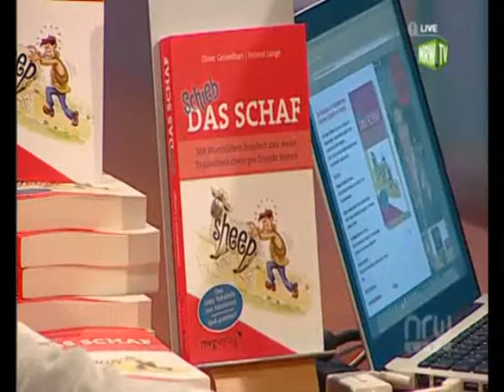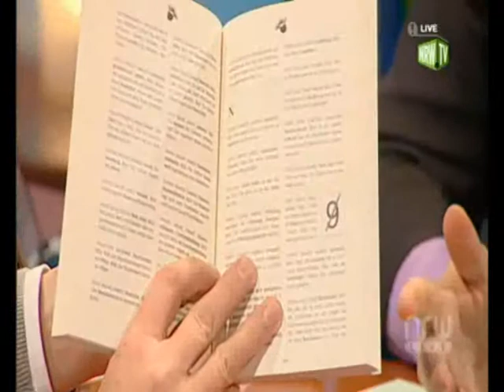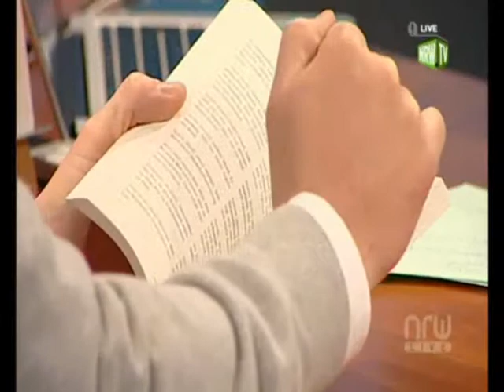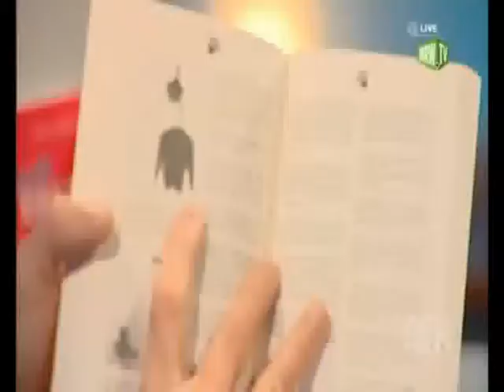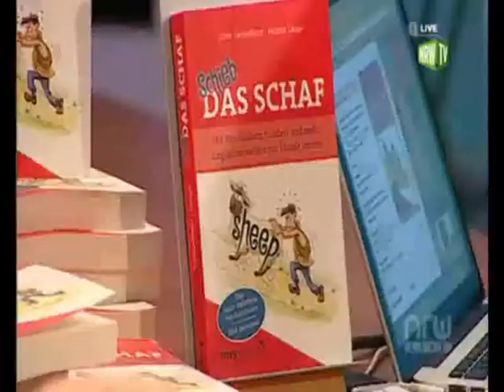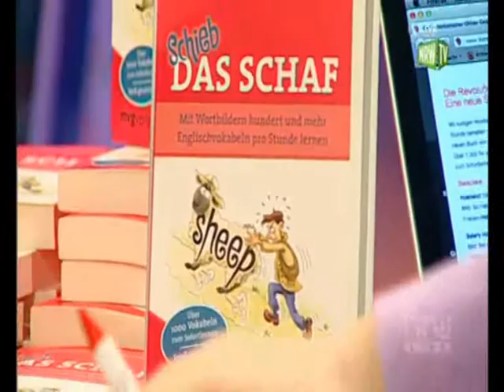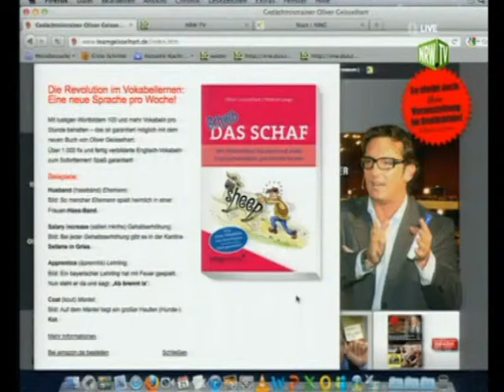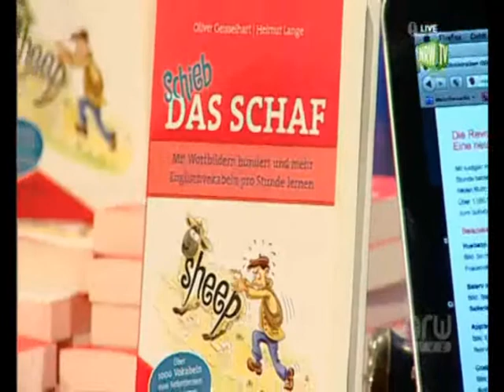NRW TV 21.02.2012 Gedächtnistrainer Olliver Geisselhart zur Buchvorstellung SHIEB DAS SCHAF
Schieb das Schaaf
Die Revolution im Vokabellernen:
Eine neue Sprache pro Woche!

Mit lustigen Wortbildern 100 und mehr Vokabeln pro Stunde behalten -- das ist garantiert möglich mit dem neuen Buch von Oliver Geisselhart.
Über 1.000 fix und fertig verbilderte Englisch-Vokabeln zum Sofortlernen! Spaß garantiert!